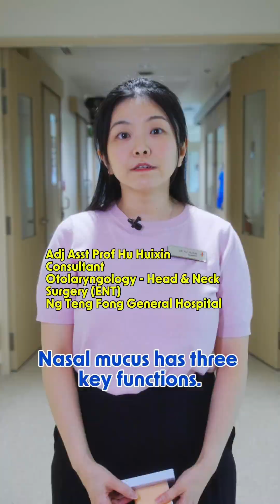🤧 Check your tissue the next time you blow your nose!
🤧 Check your tissue the next time you blow your nose! Your mucus is part of your immune defence and can show signs of infection or allergies.